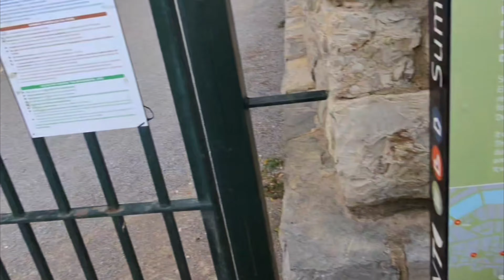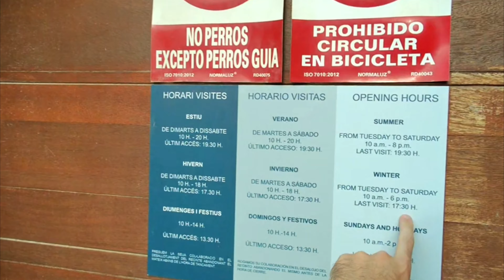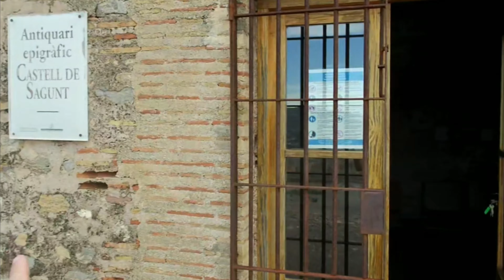Castelo, Sorveteria Famosa, Teatro Romano e Muito Mais!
Neste vídeo, dou um rolê pela incrível cidade de Sagunto! Começamos com um pouquinho de história (prometo que é interessante!) e, claro, uma parada obrigatória na sorveteria premiada da cidade – porque cultura combina com sorvete, né? 😋 Depois, faço uma visita ao impressionante teatro romano, onde me imagino em meio a gladiadores (ou quase isso) e termino no majestoso castelo, com vistas de tirar o fôlego! Entre subidas, descidas e muros antigos, ainda rolam algumas curiosidades e boas risadas! Vem comigo nessa viagem por Sagunto e se prepare para se divertir e aprender ao mesmo tempo!